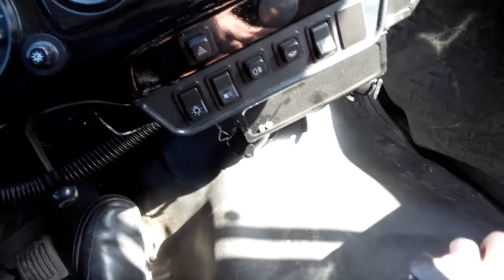Spintires в живую вид из кабины Уаз Хантер часть-2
Если у вас есть желание внести пожертвования,оказать материальную помощь и поддержку в развитие Группы и Канала, вы можете оказать пожертвования и помощь тут